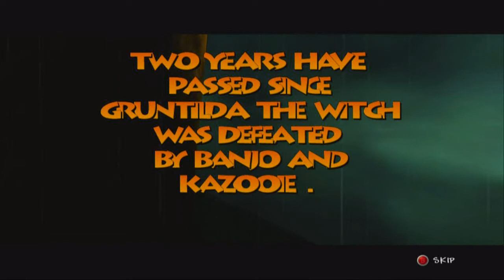Blind Banjo-Tooie: Part 1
The tale of three witches begins! In this part...I assume the game's start is over and done with, plus I whine about being spoiled on the game's intro by friends.